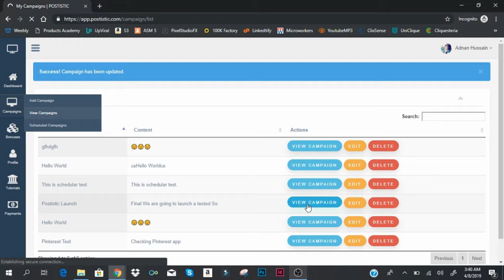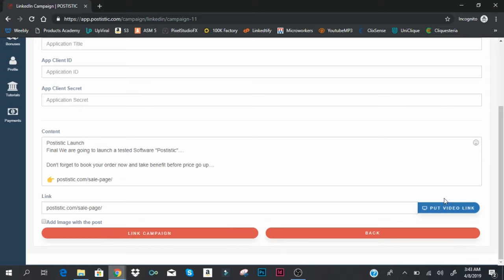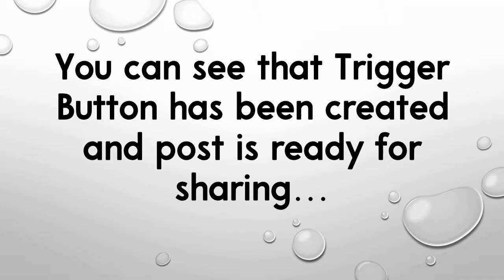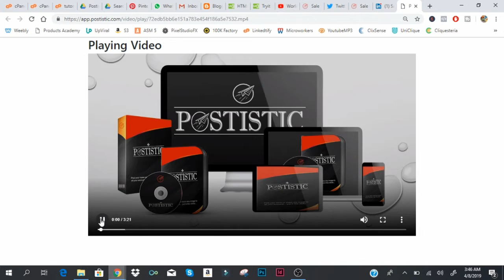How To Connect LinkedIn Using Default Postistic Connection